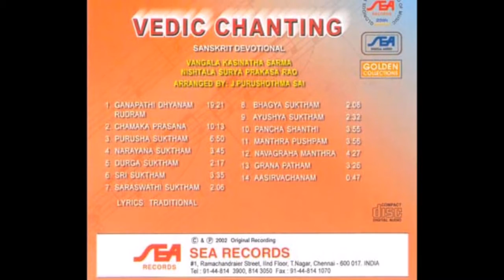Navagraha Mantra | Vangala Kasinatha Sarma & N.S Prakash Rao songs in Sanskrit | Vedi Chanting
| Vangala Kasinatha Sarma & N.S Prakash Rao songs in Sanskrit | Vedi Chanting